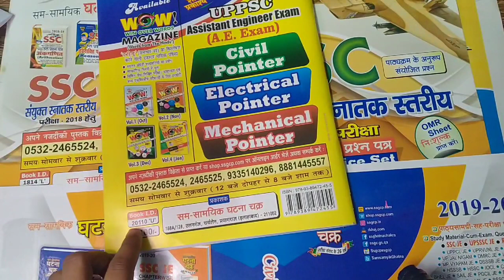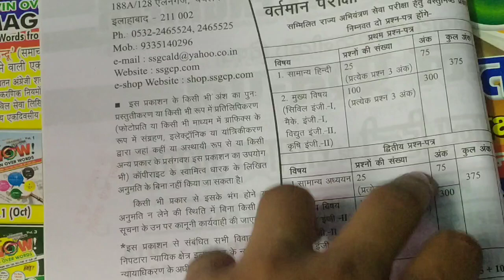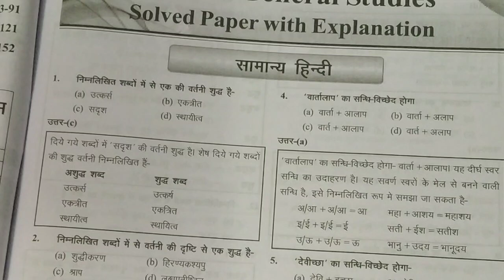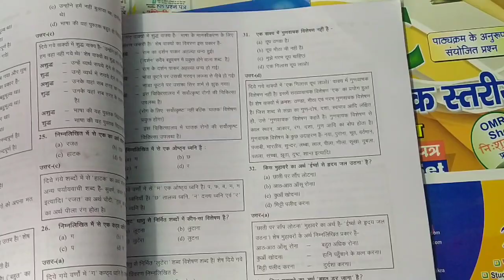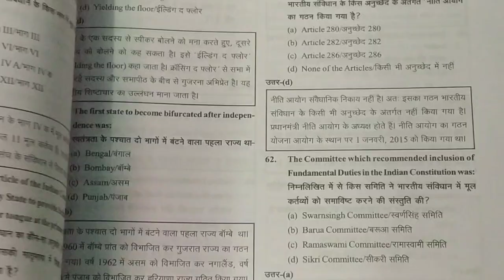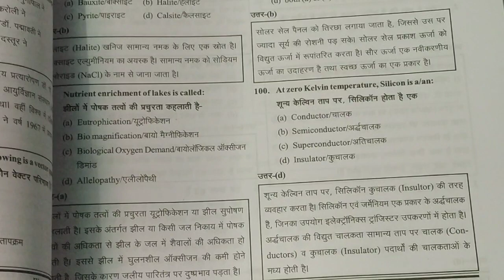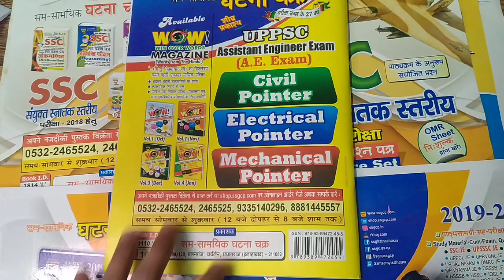UPPSC Assistant Engineer हल प्रश्न-पत्र 2020|UPPSC AE BOOKS|UPPSC AE BEST BOOKS|GHATNA CHAKRA